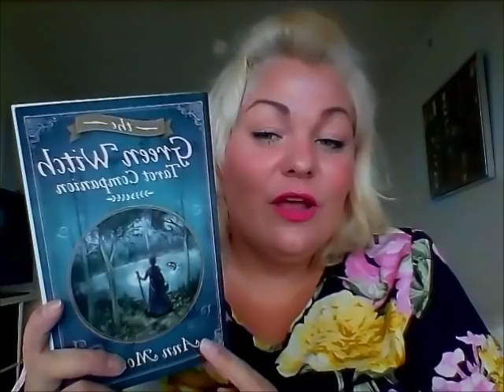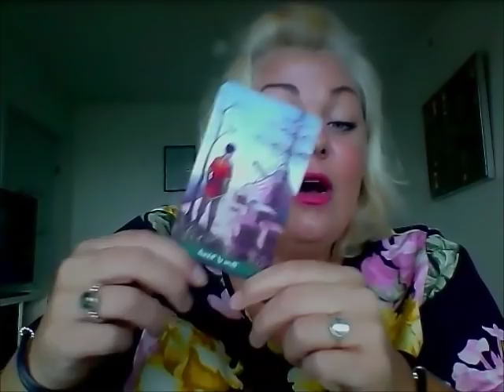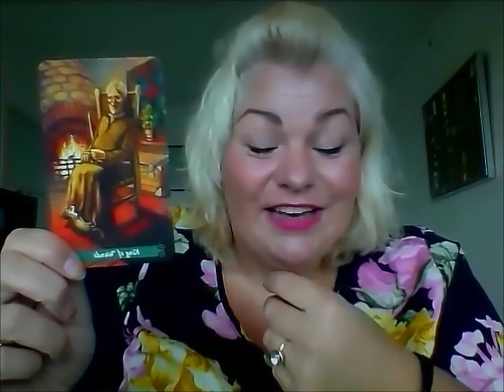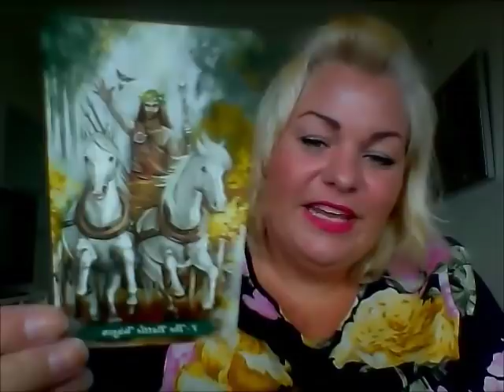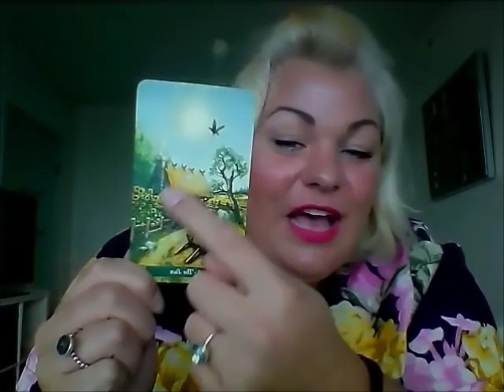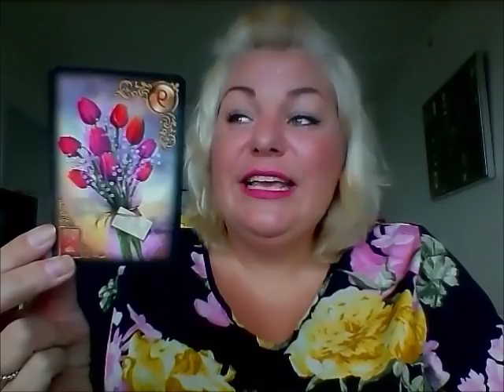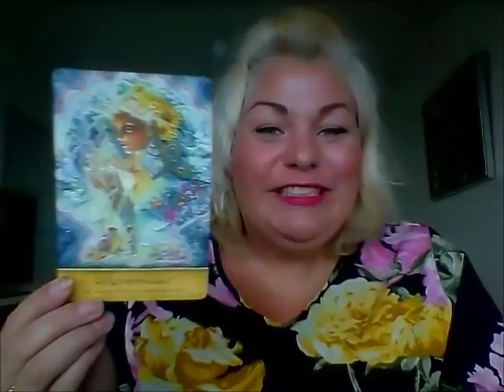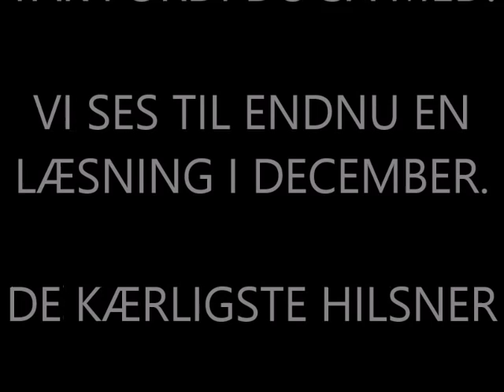Vædder november 2018: Lykke glæde og overflod strømmer til dig i november.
Kære Vædder,

Viki